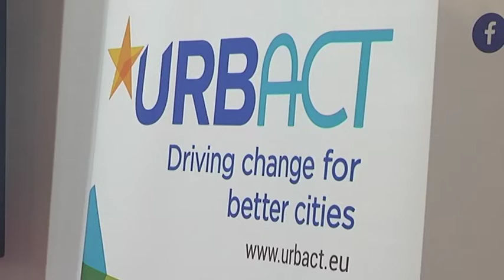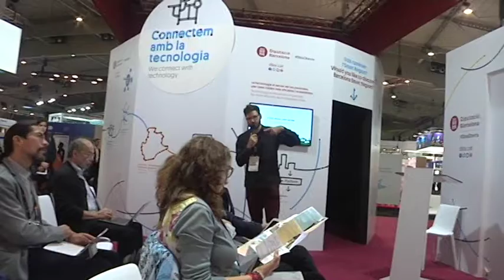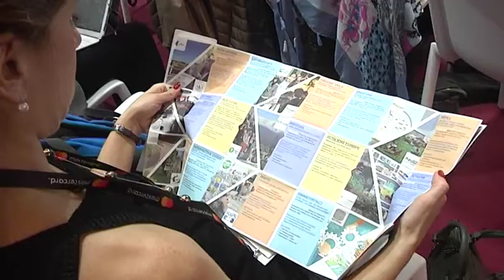Networking d'URBACT per a ciutats. SCEWC2018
Urbact, el programa europeu de cooperació territorial, promou l’intercanvi de coneixement entre tècnics i electes municipals de diferents parts d’Europa i es mostren les solucions innovadores als reptes urbans que s’han treballat en diferents projectes